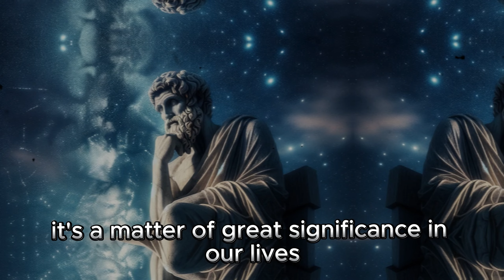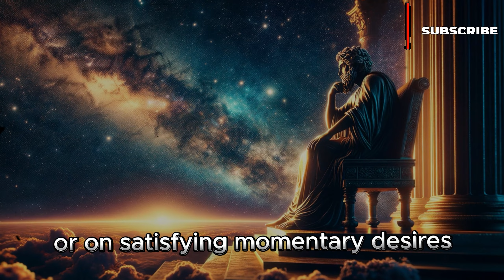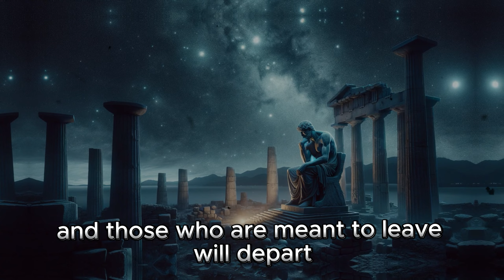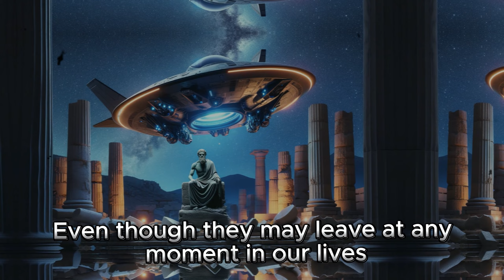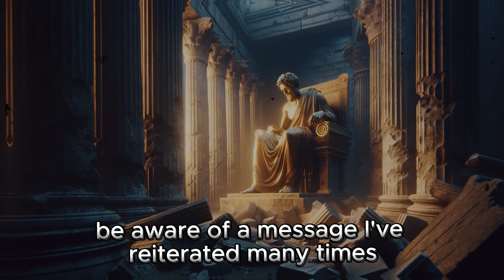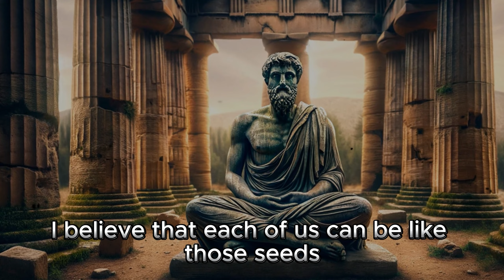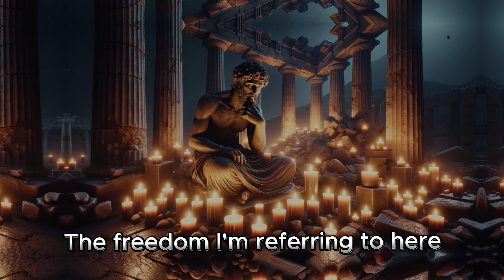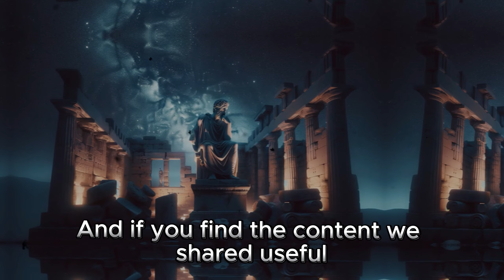Listen to These Words Once in A Lifetime to Live Without Regrets ||Marcus Aurelius Stoicism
Welcome to a journey through time and wisdom with our latest video, "Listen to These Words Once in A Lifetime to Live Without Regrets." Immerse yourself in the profound teachings of Marcus Aurelius, a remarkable Stoic philosopher and Roman Emperor.

In this video, we delve deep into the core principles of Stoicism as taught by Marcus Aurelius. His timeless wisdom is more relevant today than ever, offering powerful insights into living a life of purpose, resilience, and inner peace.

🔍 What will you discover?

- Key Stoic philosophies that can transform your daily life.
- How to embrace challenges and turn them into opportunities for growth.
- Strategies to live without regrets and maintain tranquility in life's tumultuous sea.

📜 Marcus Aurelius isn't just a figure from the past; his words are a beacon for those seeking guidance in the modern world. This video is not just a lesson in history; it's a roadmap to a fulfilling and regret-free life.

💭 Whether you're a long-time Stoicism enthusiast or just curious about this practical philosophy, this video will offer you valuable insights and actionable advice. So let's watch: "Listen to These Words Once in A Lifetime to Live Without Regrets ||Marcus Aurelius Stoicism" with us

Your journey towards a life without regrets starts here!